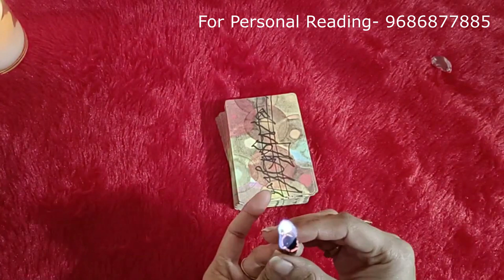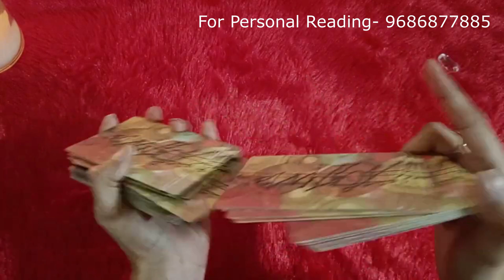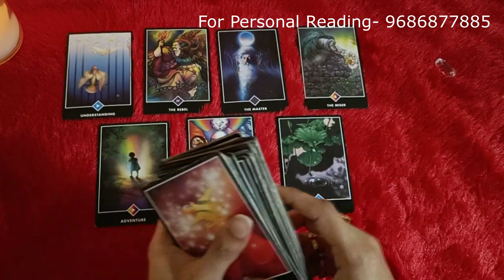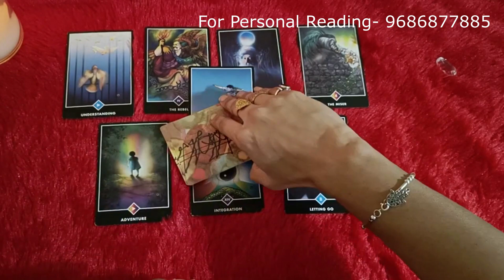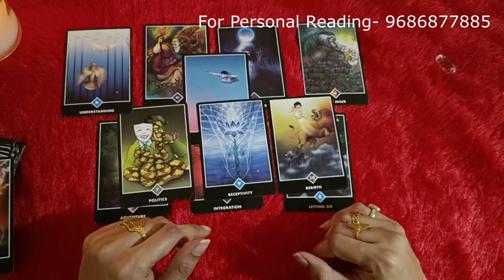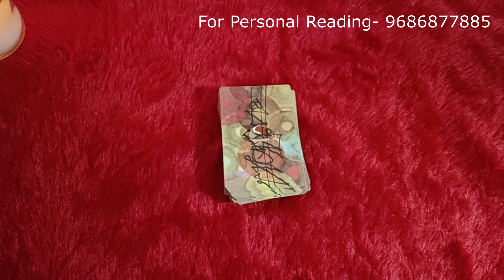❤️ನಿಮ್ಮ ವ್ಯಕ್ತಿಯ Afternoon Thoughts ಏನೆಲ್ಲಾ ಇದೆ❤️ ಸಂಪೂರ್ಣ ಟ್ಯಾರೋ ಭವಿಷ್ಯ